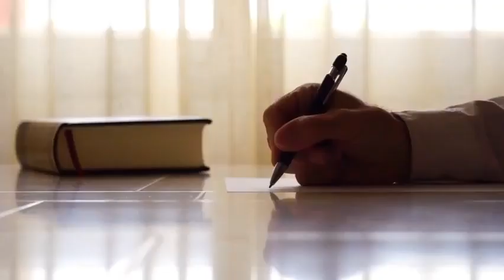1- Avez-vous l'impression de toujours devoir faire des concessions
Pourquoi avez-vous l’impression de toujours devoir faire des concessions? Vous avez l’impression de gagner ou de perdre quelque chose? Lorsque vous concédez, est-ce parce que vous ne désirez pas argumenter? Peut-être vous sentez-vous fautif, coupable. Achetez-vous la paix? Avez-vous peur de partager vos opinions ou de subir des représailles? Si vous avez répondu oui à l’une ou l’autre de ces questions, cette situation affecte votre valeur.

Argumenter, vouloir avoir raison sont des réactions du contrôle sur l’opinion de l’autre. Chacun a droit à son opinion. Nous devons faire preuve d’une meilleure ouverture d’esprit et accepter que l’on ne peut pas toujours avoir raison. De toute façon, ce qui est bon pour nous, ne l’est pas nécessairement pour l’autre. Il n’y a pas de gagnant ou de perdant. Simplement une conversation entre individus.
Portez attention à l’émotion qui naît en vous lorsque vous dites que vous avez toujours l’impression de devoir faire des concessions. Cela suppose que vous êtes obligés de céder. Céder à quoi exactement? À vos besoins? Dans ce cas, ce n’est pas une concession mais un sacrifice. Nous en reparlerons le 9 janvier. Si vous cédez à un souhait, cela devient une décision mais non assumé puisque cela vous contrarie.

Qu’importe la raison, il est certain que votre besoin de valorisation, d’importance et d’être aimé est affecté dans cette situation.

Vous voulez comprendre pourquoi vous vous sentez ainsi et comment retrouver votre valeur, venez vivre l’expérience de VIVRE le 7e ciel. Les portes ouvriront bientôt soit le 20 janvier prochain. Demain, je répondrai à la question suivant : Vous croyez que vous êtes la seule à vous investir dans votre relation?

 En attendant, je vous invite à visionner la vidéo de présentation ainsi que le webinaire en utilisant les liens sous cette vidéo. Bisous et à demain!